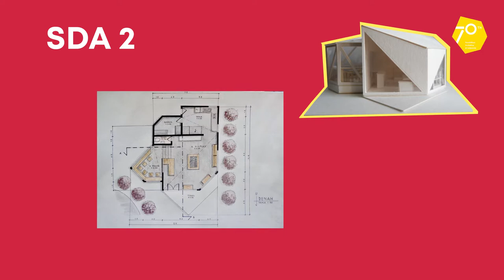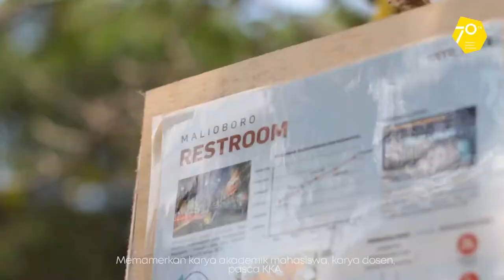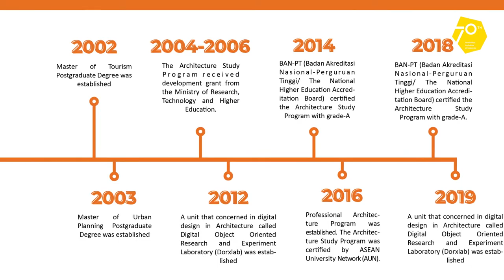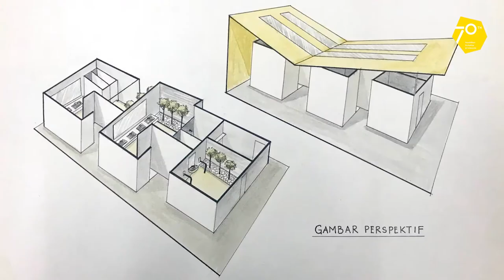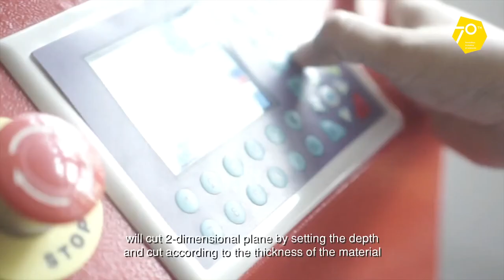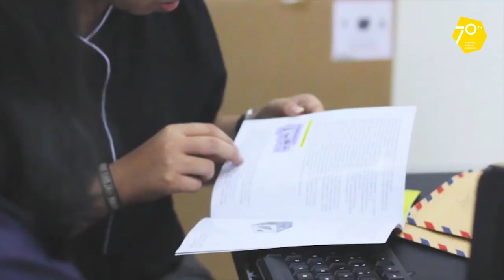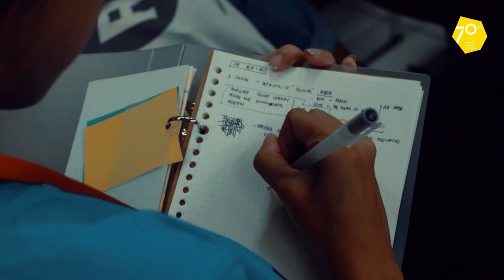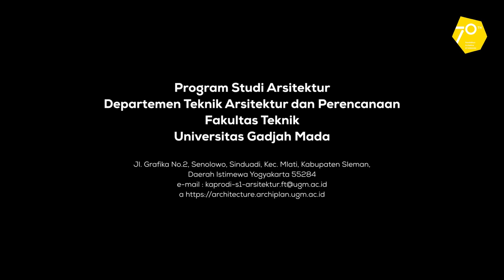Architecture UGM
The Undergraduate Architecture Program of Universitas Gadjah Mada, established in 1962, aims to prepare students to become creative, internationally competitive, environmentally and socially responsible, professional individuals in the field of architecture. Our program is structured based on the following essential abilities needed in the world of architecture, both as a field of knowledge and practice:
1. Formulating design problems into concepts
2. Developing a viable and functional form
3. Determining the use of relevant subject
4. Presenting idea and design
5. Having strong professional ethics
With additional skills, such as:
1. Improving practical technical skills
2. Expanding basic knowledge into deeper understanding
3. Exploring more specific issues, unique to each student
Graduates of this program will have a pre-professional qualification and can proceed to become an IAI (Ikatan Arsitek Indonesia/Indonesian Board of Architects)-licensed architect through an internship in architecture firms or enrolling in a professional program.

The recently developed professional program is intended for graduates of architecture undergraduate program (or its equivalent) and engineers to develop their skills and abilities for professional work as an architect. This program is among the first of its kind in Indonesia and highly encouraged to be taken by prospective architects.
Previous graduates have also found employment in the fields of interior design, material and building elements, construction supervision, research, management of the built environment in the government sector, or other creative fields such as photography, animation, and graphic design.